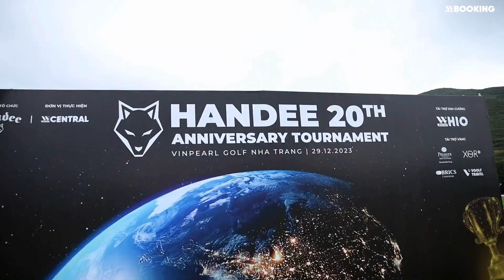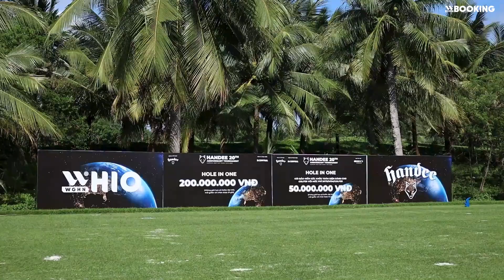HANDEE 20th Anniversary - Chặng 2